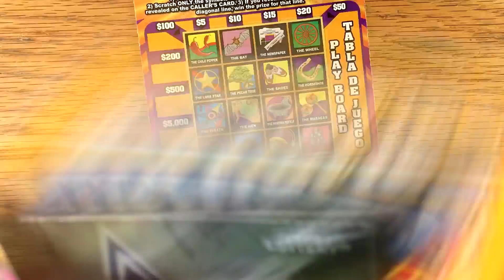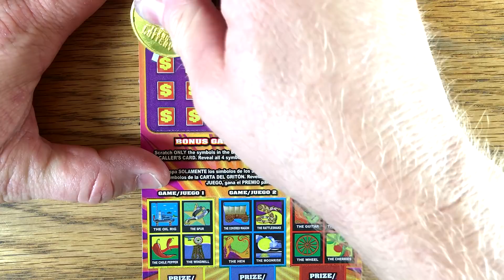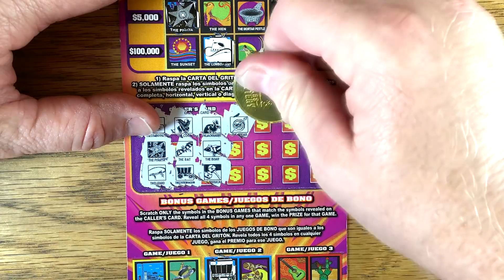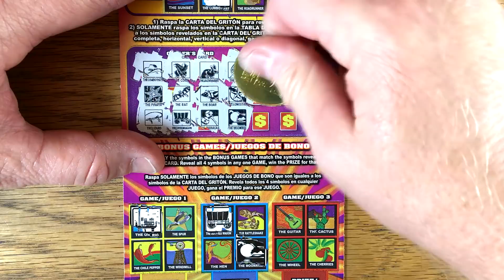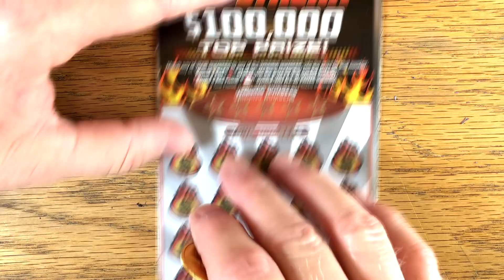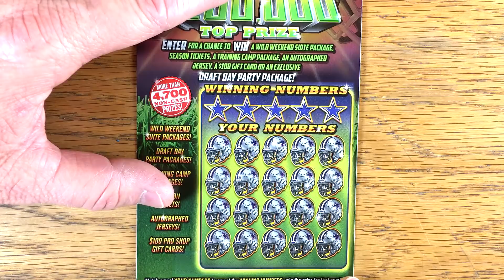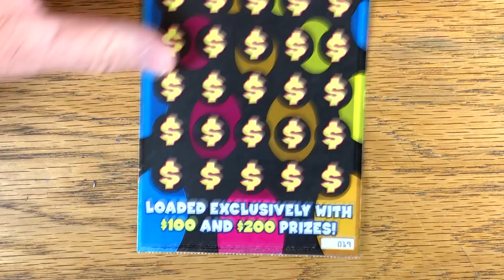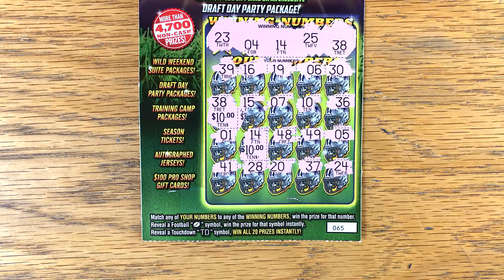A Mix of Tix! $100 or $200, Cowboys + MORE! ✦ TEXAS LOTTERY Scratch Off Tickets